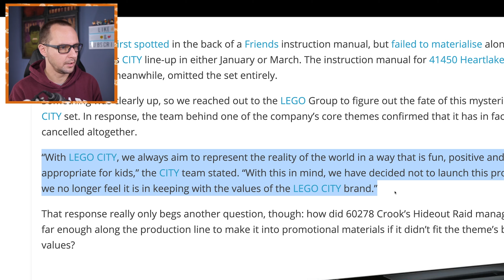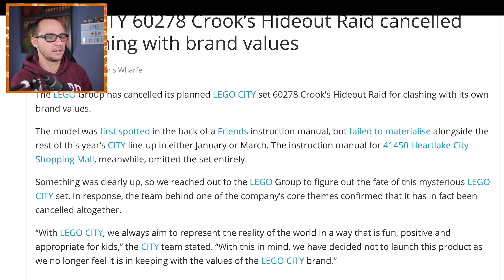EXCUSE ME, WHAT?! Large LEGO 2021 City Set Just Got Cancelled in a Weird Way...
LEGO City 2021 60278 Crook's Hideout got cancelled for " no longer keeping with the values of the LEGO CITY brand.” Was that the right decision?